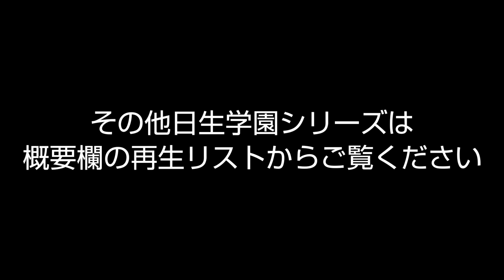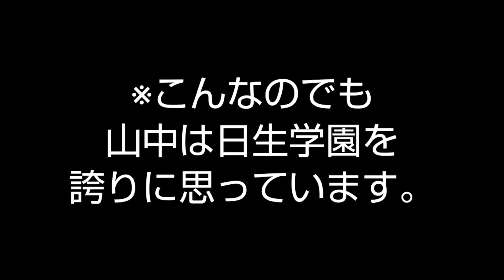【日生学園 卒業生が】先輩のリアルな"ご挨拶"を再現してみた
毎週日曜は日生学園シリーズ！

今回はその番外編です。
厳しい日生学園での先輩からの"ご挨拶"を
再現してもらいました！

■ミヤ
@richdog_miya（twitter）